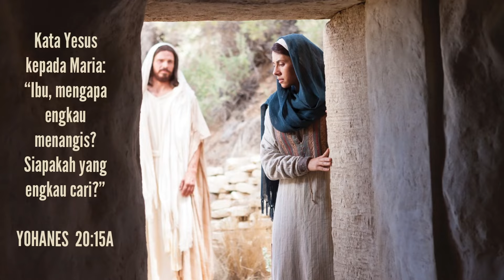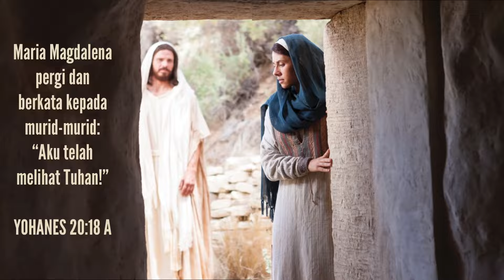BANGKIT BERSAMA KRISTUS || Renungan Paskah || Ep. 67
Selamat Paskah untuk kita semua.
Semoga Paskah ini semakin menguatkan iman kita.

Salam dan kasih
P. Paulus Tobing, SVD